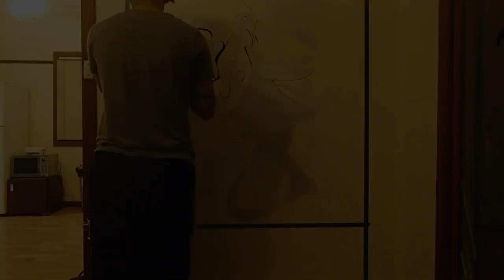Sugar Skull Girls - Wall Mural - Timelapse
1.5m x 1.2m
Acrylic Paint
Done for my cousins new bachelor pad.
He asked for girls and boobs, so I gave him this.